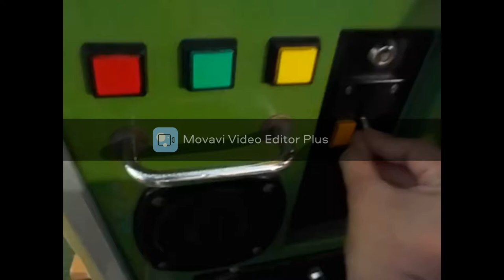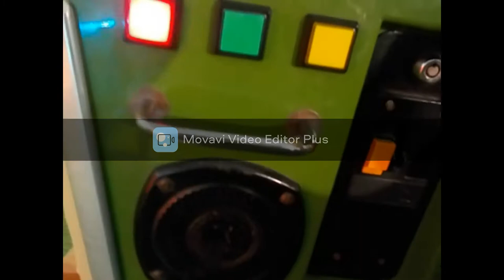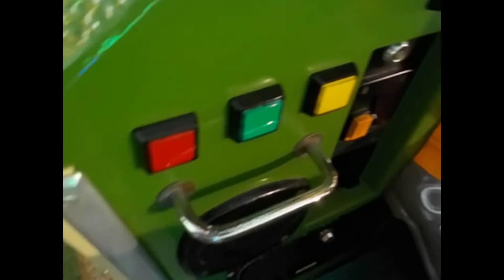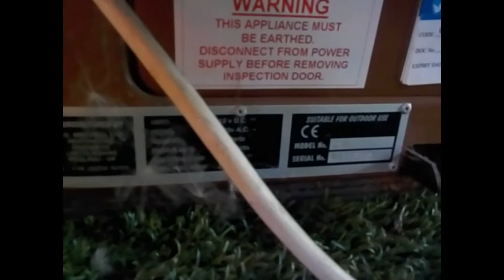2000s Wheelbarrow ride Bill and Ben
Skegness Pleasure Beach
RGM Robin Duthrite Mitchell brought it out in 2002 Jolly Roger bought it in 2006